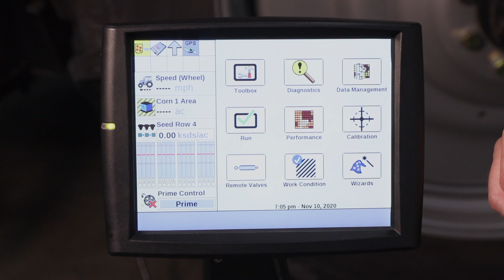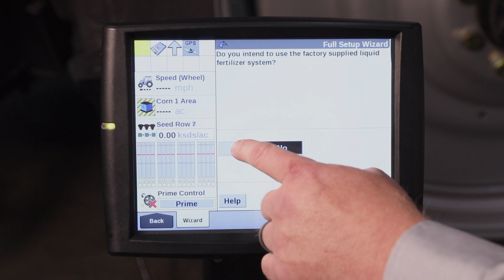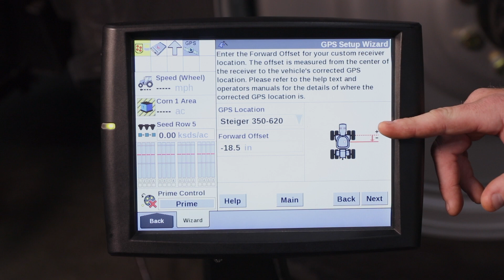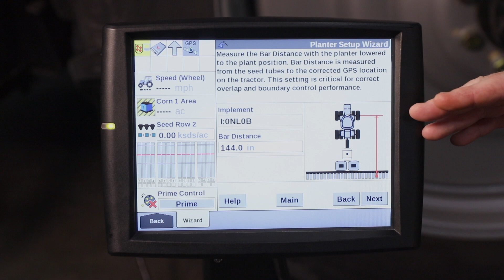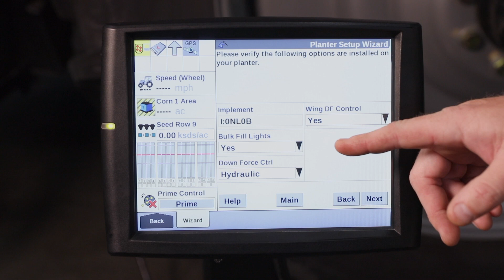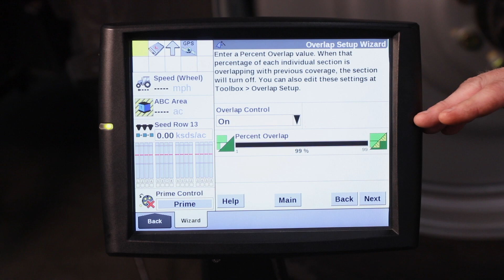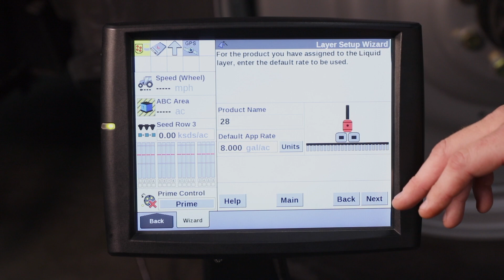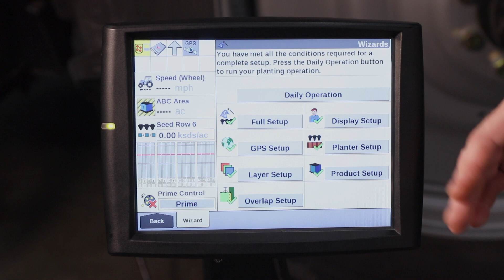Early Riser 2000 Series Planter Full Setup Wizard with the Pro 700